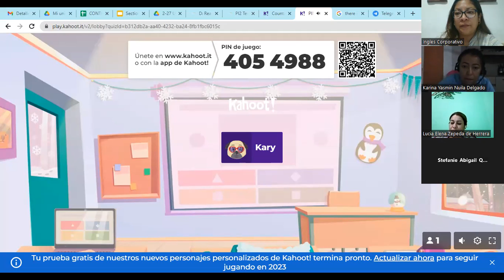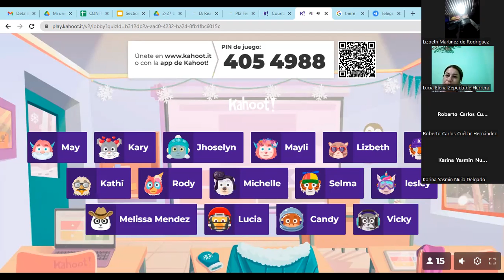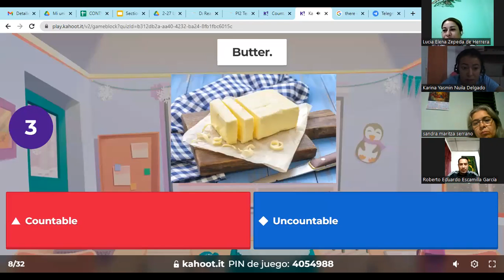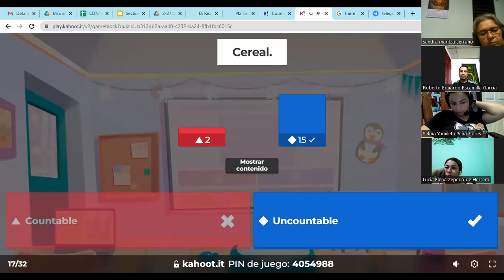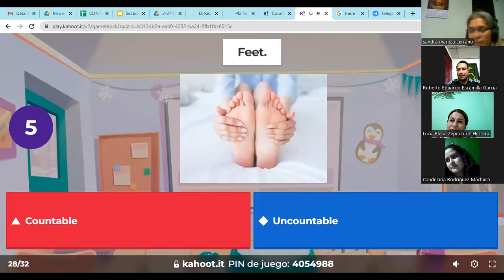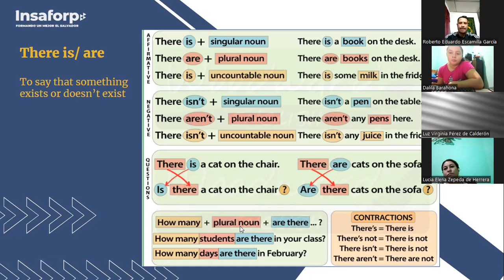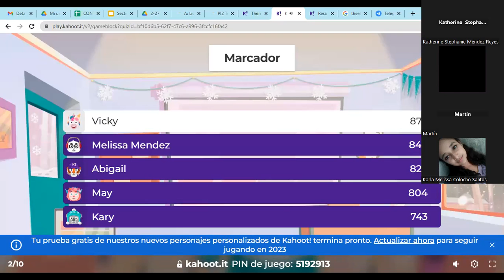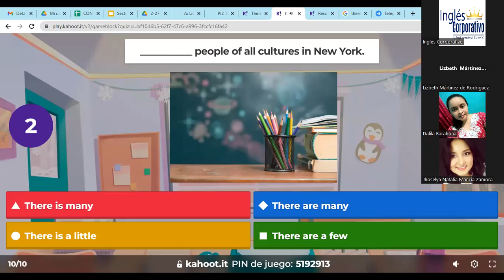Class 8-27/01/2023-FI-REGA-104-Córdova De Bonilla-Practice Countable and Uncountable